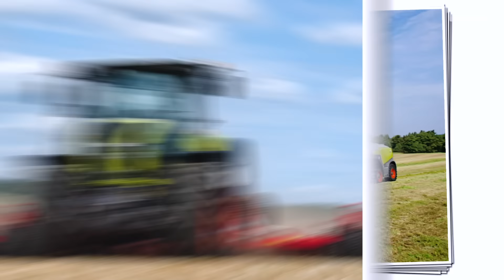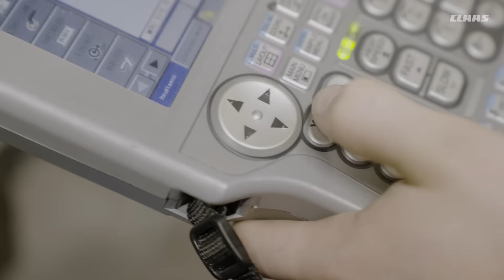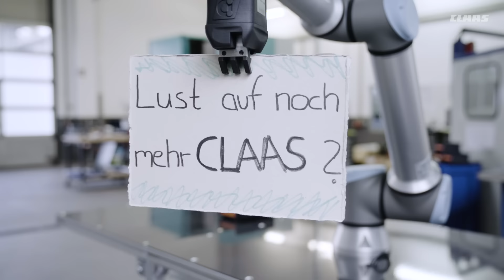Azubis gesucht: Starte deine technische Ausbildung bei CLAAS.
Du möchtest eine Ausbildung bei einem Feldmarktführer? Dann komm zu uns. Bei CLAAS erwartet dich in unseren technischen Ausbildungsberufen der perfekte Berufseinstieg: Industriemechaniker/-in, Mechatroniker/-in, Konstruktionsmechaniker/-in, Fachkraft für Metalltechnik (m/w), Verfahrensmechaniker/-in für Beschichtungstechnik.